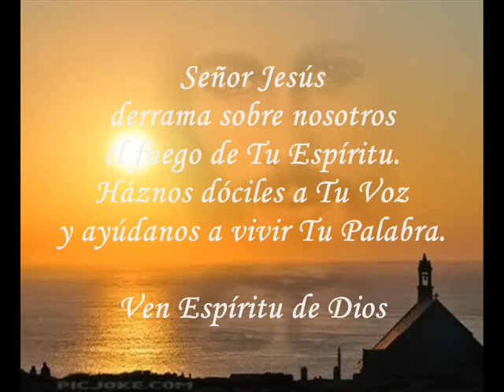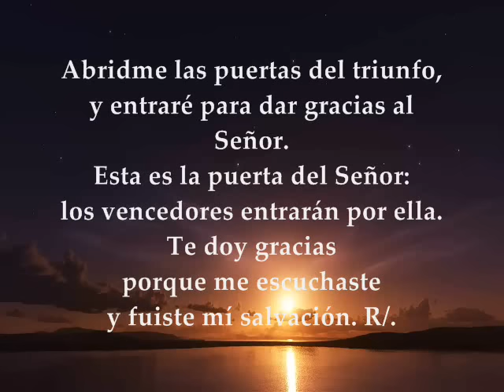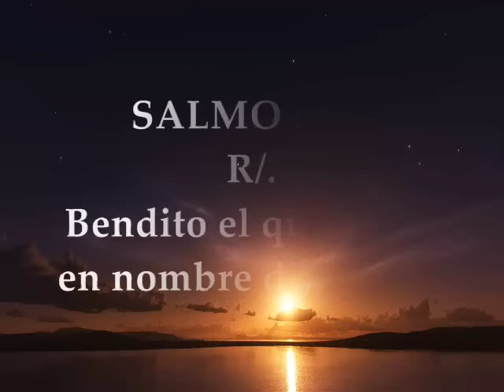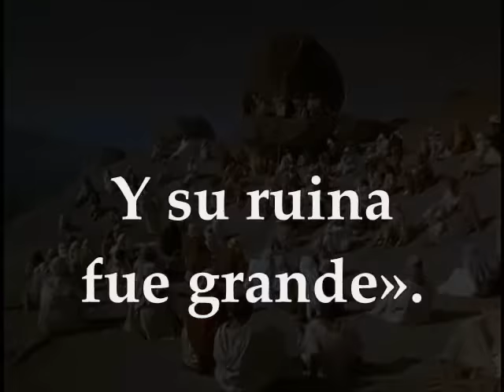EVANGELIO DEL DÍA, LECTURAS JUEVES 1 DE DICIEMBRE DE 2016 SEMANA I DE ADVIENTO SAN MATEO 7, 21.24-27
Te invitamos a escuchar, meditar y compartir las Lecturas y Evangelio para el día Jueves 1 de Diciembre de 2016 Semana I de Adviento Ciclo A Primera Lectura del libro del profeta Isaías 26,1-6 Salmo responsorial : 117 R/. Bendito el que viene en nombre del Señor Evangelio : San Mateo 7, 21.24-27